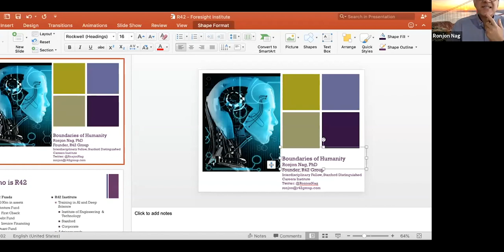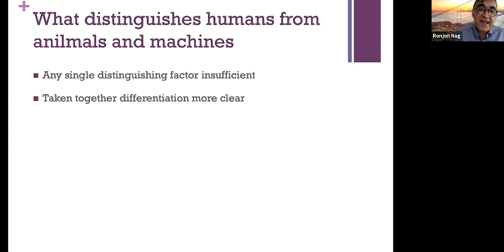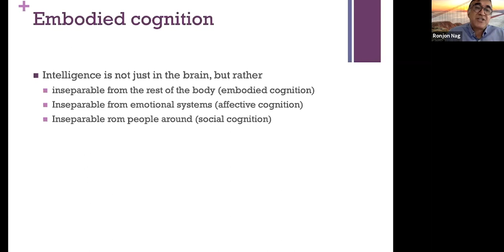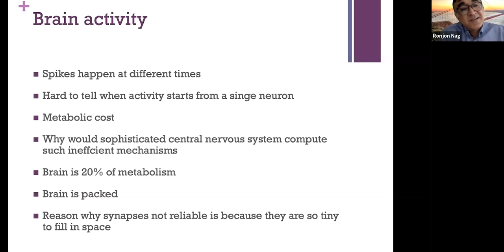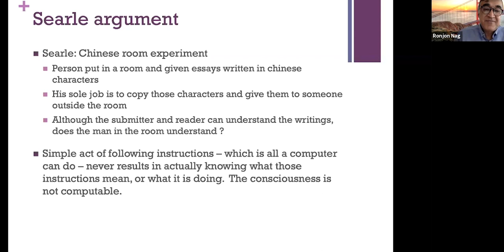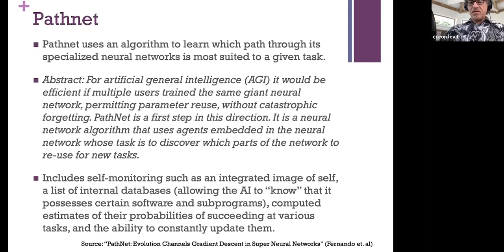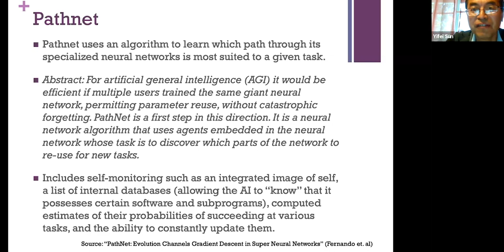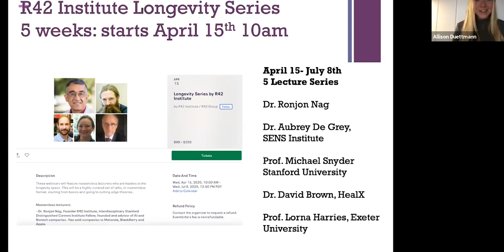Boundaries of Humanity: Artificial Intelligence, Human Centered AI and Beyond | Dr. Ronjon Nag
Boundaries of Humanity: Artificial Intelligence, Human Centered AI and Beyond: Advances in AI, Gene Editing and Biotechnology bring questions on the boundaries between humans, animals, and machines. Dr. Ronjon Nag, an Inter-discipinary Stanford Distinguished Careers Institute Fellow at Stanford University will discuss the Boundaries of Humanity project, looking at what it means to be human, and what biological, social, and cultural qualities and capacities define and distinguish the human species. Can any of these capacities, such as guilt, love and envy be put in machines any time soon? And do animals have any of these characteristics? How will society change as these technologies become ever more integrated?

Dr. Ronjon Nag is an inventor, entrepreneur and a Stanford Distinguished Careers Institute Interdisciplinary Fellow based at the Stanford Center for Language and Information (CSLI). He is a founder and advisor/board member of multiple start-ups. His companies have been sold to Apple, BlackBerry, and Motorola. He has been awarded the Mountbatten Medal in the Royal Institution by the Institution of Engineering and Technology, and has been winner (Bounce Imaging-Board) of the $1m Verizon Powerful Answers Award.He has been a pioneer of smartphones and the 'app stores' they depend on. He has worked on neural networks, touch screens, mobile search, voice recognition, text prediction and handwriting recognition.

Part of the free, online, twice-a-day Foresight Sanity Preserver Salons

The salons seek to:
1. Create community for isolating folks across the globe and connecting on shared topics of interest
2. Make sense of COVID-19 and surface projects in need of support
3. Leverage the current crisis for change toward long-term beneficial futures

Foresight Institute is a non-profit focused on advancing technologies for the long-term benefit of life. Mailing list

The salons are daily at 9am PT to allow Europe & co to join, and 6 pm PT to allow Asia & co to join.

Add the salons to your Google calendar

“Only a crisis‐actual or perceived‐produces real change. When that crisis occurs, the actions that are taken depend on the ideas that are lying around" Milton Friedman. Let's pick up those ideas!